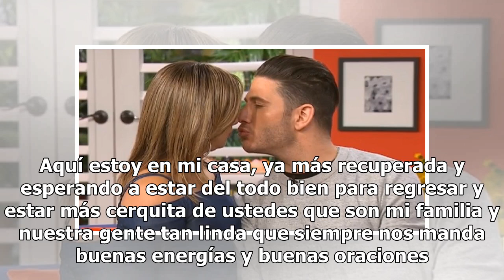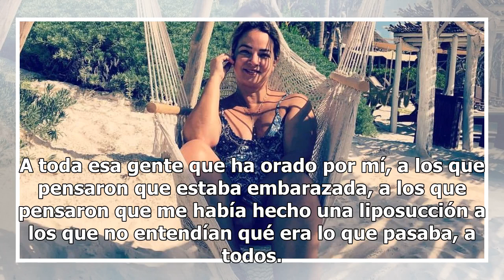Adamari López manda mensaje a quienes especularon con su salud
Adamari López finalmente dio detalles de la enfermedad que la mantuvo varios días internada y la obligó a alejarse de las pantallas de Telemundo. Tras dejar el ...